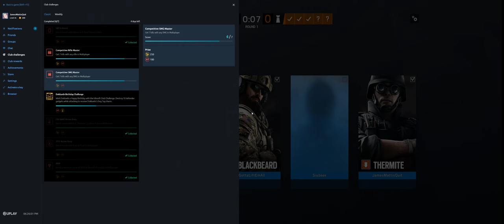Rainbow Six Siege + Part 3240 + Oregon TDM Bomb first 2 rounds + Wind Bastion pcgaming crew